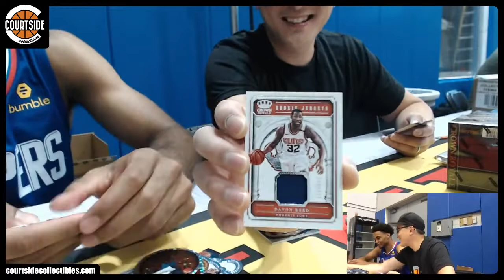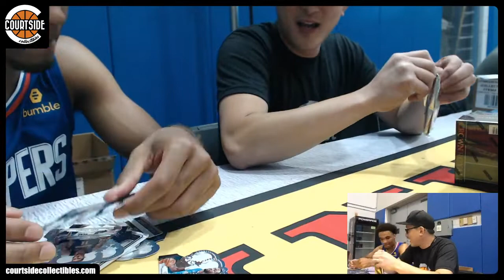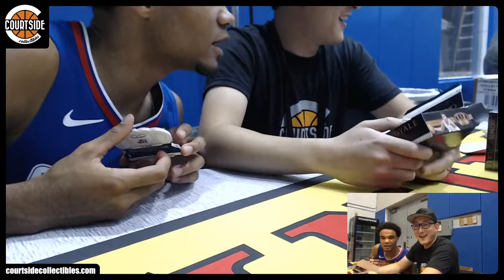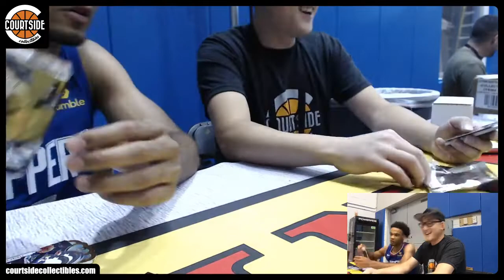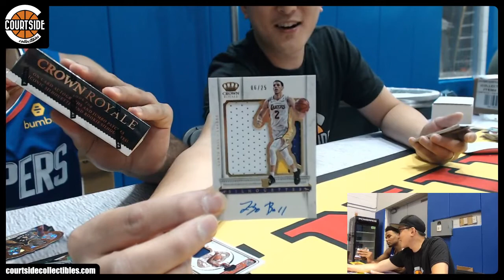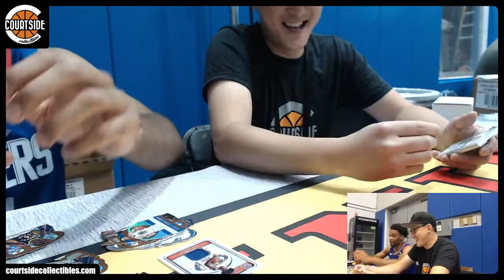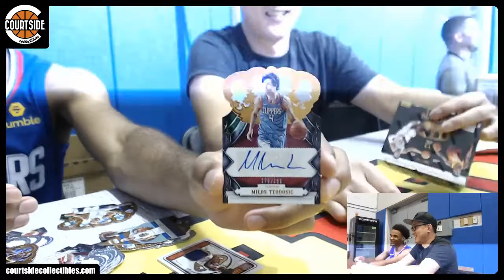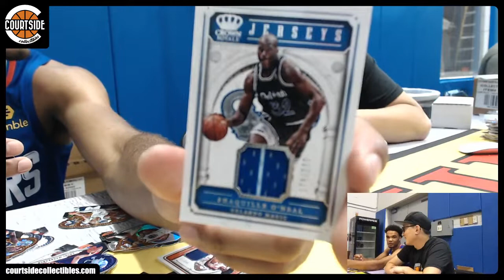[PHOTO SHOOT BREAK] 2017-18 Panini Crown Royale Basketball 16-Box CASE PYT #2 - JEROME ROBINSON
Group break on August 12, 2018 for [PHOTO SHOOT BREAK] 2017-18 Panini Crown Royale Basketball 16-Box CASE Pick Your Team Break #2.

Atlanta Hawks warriorsfan
Boston Celtics ericycabral
Brooklyn Nets vcufan15
Charlotte Hornets ericycabral
Chicago Bulls magicpenny
Cleveland Cavaliers ericycabral
Dallas Mavericks rbrox011
Denver Nuggets ericycabral
Detroit Pistons Duke4Lyfe
Golden State Warriors lmccalla33
Houston Rockets WizlWazl
Indiana Pacers Pathora
Los Angeles Clippers dand24#2
Los Angeles Lakers Malcom4Jay
Memphis Grizzlies ericycabral
Miami Heat msu29
Milwaukee Bucks ericycabral
Minnesota Timberwolves Skyggebjerg
New Orleans Pelicans dand24
New York Knicks ericycabral
Oklahoma City Thunder ericycabral
Orlando Magic Hald_Inc
Philadelphia 76ers ericycabral
Phoenix Suns Matt
Portland Trail Blazers ericycabral
Sacramento Kings AlleyOop3000
San Antonio Spurs ericycabral
Toronto Raptors warriorsfan
Utah Jazz ericycabral
Washington Wizards dand24